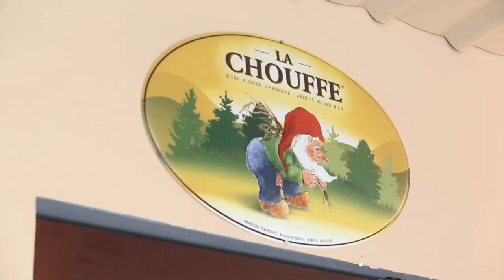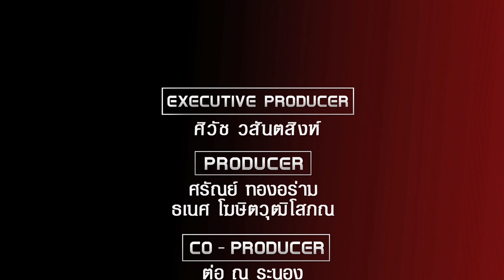Bangkok United TV 2017 EP:15/3 คู่ฮาแข้งเทพ "ตั๊ก" สุมัญญา ปุริสาย และ "ภูมิ" เออร์เนสโต ภูมิภา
รายการ Bangkok United TV รายการที่จะคอยอัพเดทข่าวสารของสโมสรแบงค็­­­­­อก ยูไนเต็ด และเกาะติดไลฟ์สไตล์ ของนักเตะแข้งเทพ ออกอากาศทุกวันพฤหัสบดี เวลา 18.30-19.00 ทางช่อง True Sport 2(682)

และรับชมรีรันได้ตามวัน เวลาดังนี้ วันพฤหัสบดี 23.00 น. วันศุกร์ 08.30 น. และ 22.00 น. วันเสาร์ 12.00 น. และ 23.30 น. วันอาทิตย์ 09.00 น. วันอังคาร 23.00 น. และวันพุธ 20.30 น.